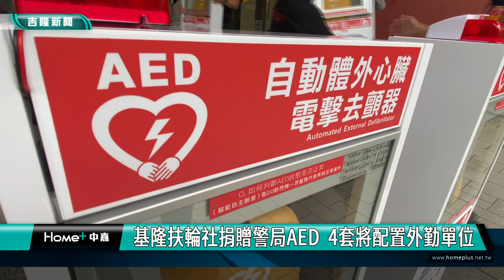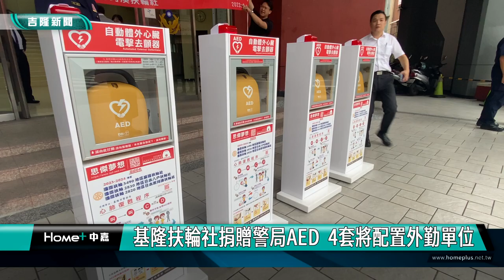扶輪社｜AED ｜基隆扶輪社捐贈警局AED 4套將配置外勤單位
(中嘉吉隆新聞 記者黃紹銘 /基隆報導) 衛生福利部今年修法，公布將警察機關納入緊急醫療網處所，國際扶輪社3490地區基隆扶輪社，幫助警察局提升急救量能，特別捐贈4套自動體外心臟電擊去顫器(俗稱AED)給警察局，市長謝國樑出席捐贈儀式，特別感謝扶輪社守護基隆市民安全。
AED捐贈儀式上，由基隆市長謝國樑主持，基隆扶輪社長邱禮儀、警察局長張樹德邀請扶輪社友及警察局同仁一同見證。
衛福部今年五月修法公布，將警察機關各分局、派出所，納入緊急醫療網處所，需駐地安裝AED，基隆扶輪社有感於AED急救設備增設需要，特別捐贈4套AED給警察局，每套價值七萬多元。
自動體外心臟電擊去顫器，一般俗稱AED，許多人聽到是電擊器會害怕，不會用也不敢使用，但其實操作起來，並沒有想像中困難。
基隆扶輪社拋磚引玉，率先捐贈4套AED設備，警察局表達感謝之外，承諾設備將裝在外勤單位，讓AED成為民眾安全的守護天使。